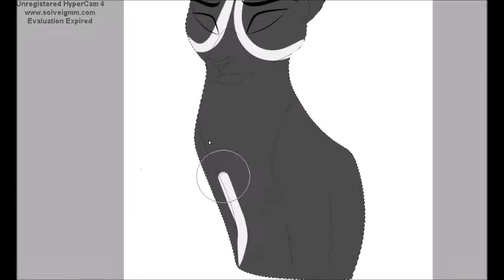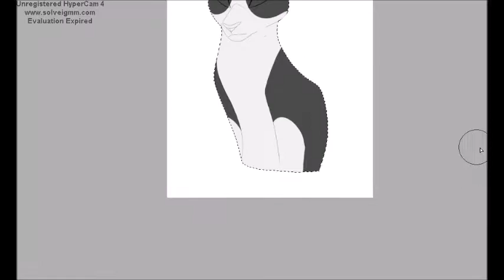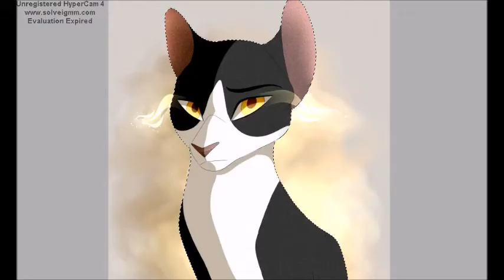Warrior Cat SpeedPaint | Tallstar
Warriors Amino | Dancinqskies
Deviantart | Dancinqskies